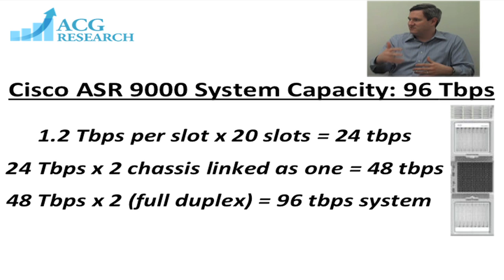ACG HotSeat with Brendan Gibbs from Cisco on ASR 9000 System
Ray Mota interviews Brendan Gibbs Sr Director Product Management, Edge Routing Business Unit  of SP Technology Group Cisco on new ASR-9000 announcement -
Brendan takes on tough questions
-Clarification on announcement
-Math on 96Tbps
-Applications
-Innovation
-Customer Base
-Shipment